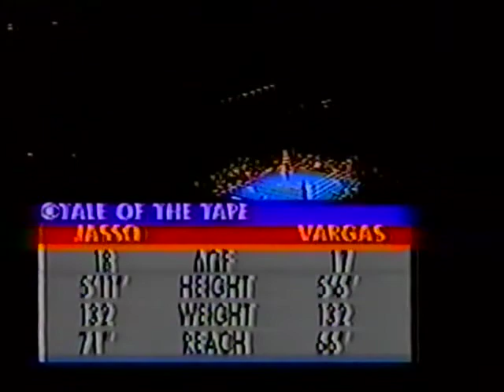Fernando Vargas W-PTS Salvador Jasso (1994 US Olympic Festival)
1994 US Olympic Festival Boxing Semi Final - 132 lbs/60kg - Fernando Vargas, Oxnard, CA W-PTS (49-19) Salvador Jasso, Los Angeles, CA - Langley AFB, VA - sometime July 1994.